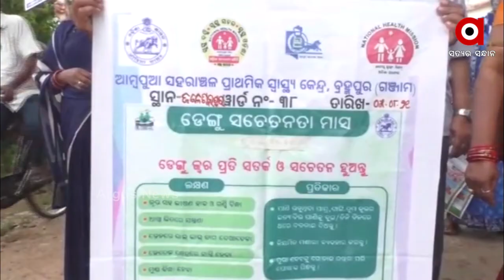ଗଞ୍ଜାମରେ ଡେଙ୍ଗୁ ଭୟ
ଉଭୟ ଗ୍ରାମାଞ୍ଚଳ ଏବଂ ସହରାଞ୍ଚଳରେ ବହୁଳ ମାତ୍ରାରେ ବ୍ୟାପୁଛି ଡେଙ୍ଗୁ । ଏମିତି କି 2018  ମସିହାରେ ଅଧିକ ଡେଙ୍ଗୁ ଚିହ୍ନଟ ହୋଇଥିଲେ ଗଞ୍ଜାମରୁ । କିନ୍ତୁ ଚଳିତ ବର୍ଷ ସବୁ ରେକର୍ଡ କଟିଲାଣି ଡେଙ୍ଗୁ ଆକ୍ରାନ୍ତଙ୍କ ସଂଖ୍ୟା